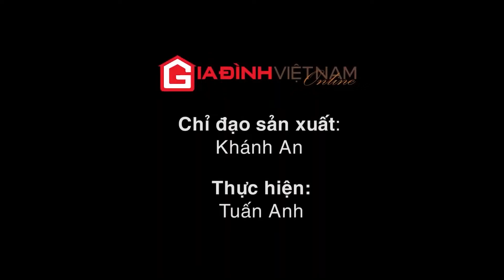Nhóm thanh niên dầm mình trong nước lũ cứu gia súc giúp bà con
Một nhóm các chàng trai 8X bất chấp mưa lũ dầm mình trong biển nước để tìm kiếm, vận chuyển hàng trăm con lợn bị cuốn trôi về giúp bà con ở Nghệ An.
Gia Đình Việt Nam
Báo Gia Đình Việt Nam Là Kênh Báo Chí Chính Thống Thông Tin Về Sự Kiện, Gia Đình, Sức Khỏe Và Đời Sống.
Địa chỉ: Số 2 đường Lê Đức Thọ, Quận Cầu Giấy, TP.Hà Nội